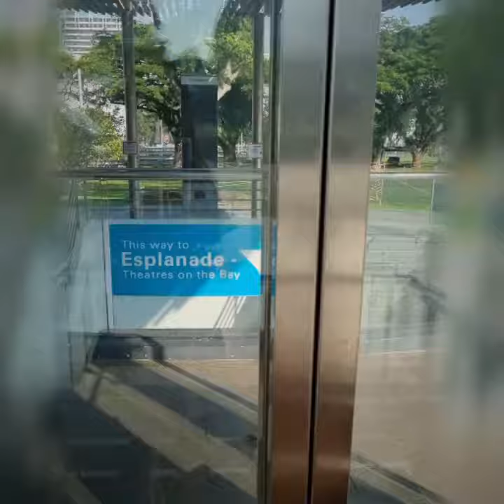Trip to Peppa Pig Live - A Perfect Rainy Day.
First time watching a live performance at the Esplanade.